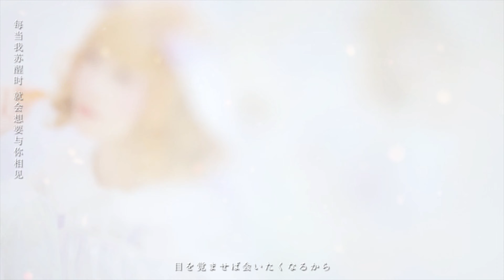HALCANAMIRAI | Sleep in Last Romance MV FULL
目を覚ませば会いたくなるから
お願い、ずっと眠らせて

Sleep in Last Romance
Vocal miri
Music Iwori Kurumizaka

※継承略